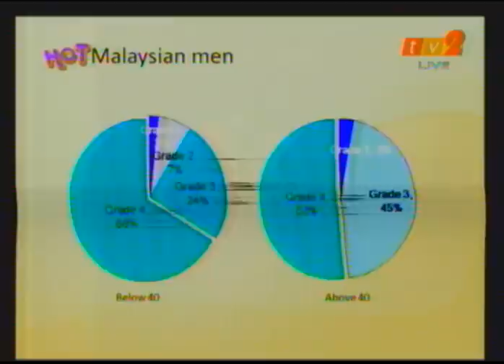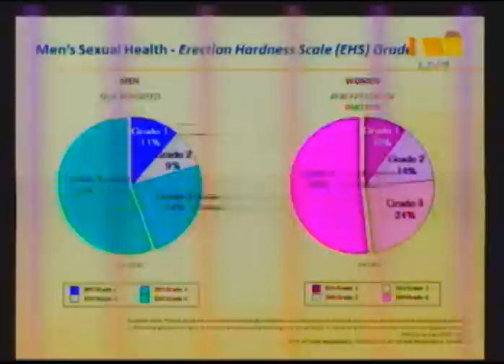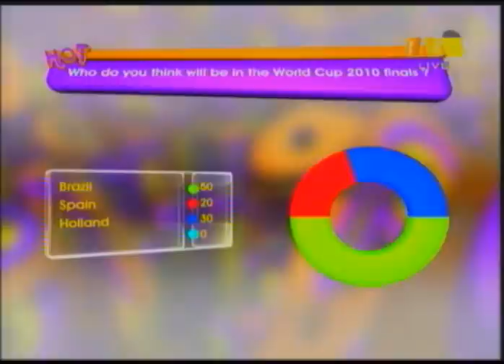Hello On Two : ED, Interviewed with Dr George Lee, Urologist Consultant, Gleneagles Kuala Lumpur.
Hello On Two : Topic : Mend Your Heart,
Interview with Dr George Lee, Urologist Consultant, Gleneagles Kuala Lumpur.